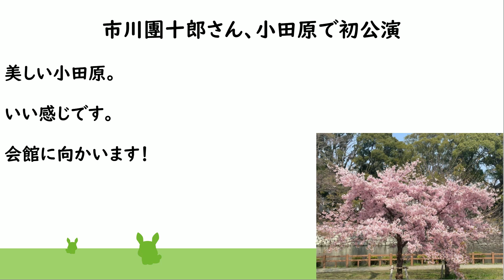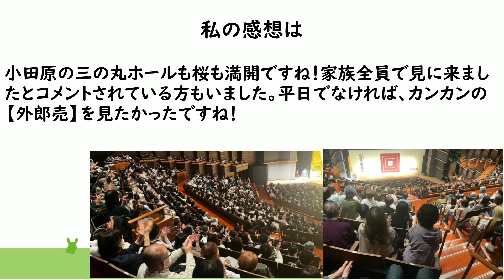市川團十郎さん、小田原、三の丸ホール初の歌舞伎で初公演